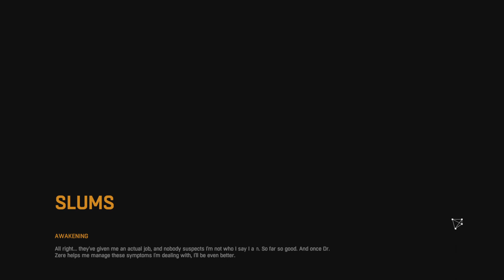Dying Light walkthrough. Part 1, welcome to Harran